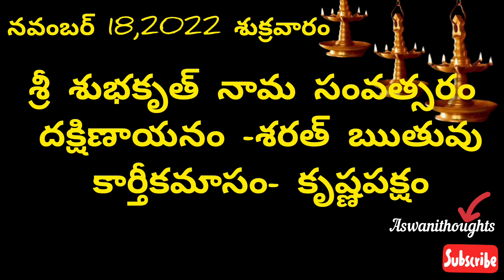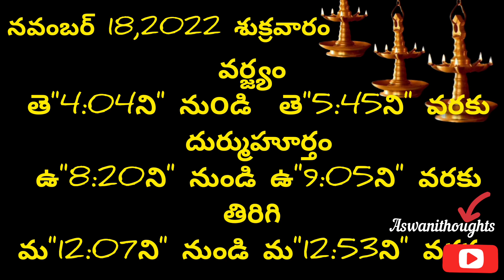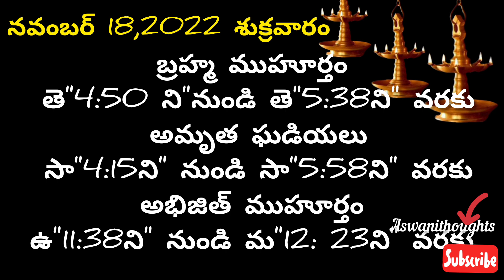November 18 th 2022 panchangam/eroju subha samayam/today panchangam/karthika masam 2022/today thidhi